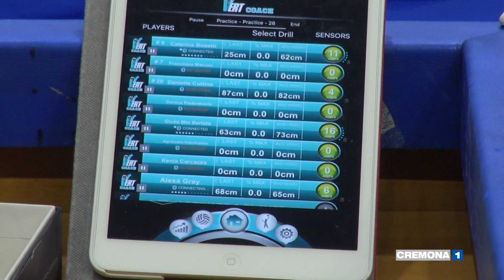Coach Gaspari presenta Pomì - Imoco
Volley femminile, la Pomì Casalmaggiore inaugura il campionato nell'anticipo della prima giornata. Le rosa andranno a far visita alla scudettata Imoco Conegliano. Ex di turno, coach Marco Gaspari che abbiamo intervistato.